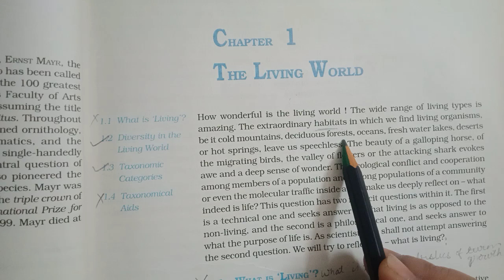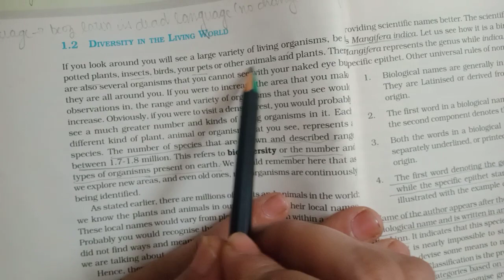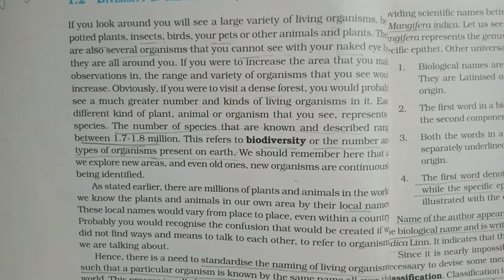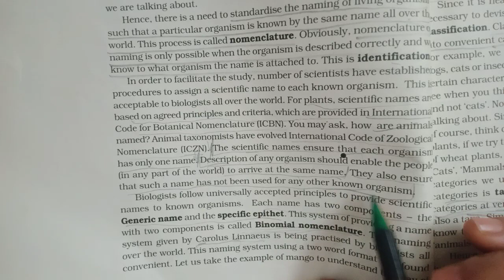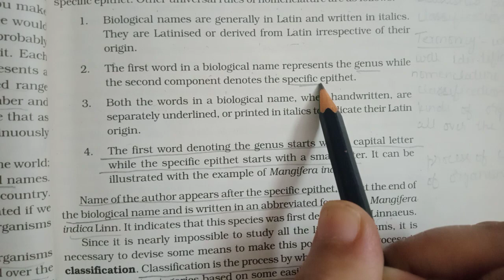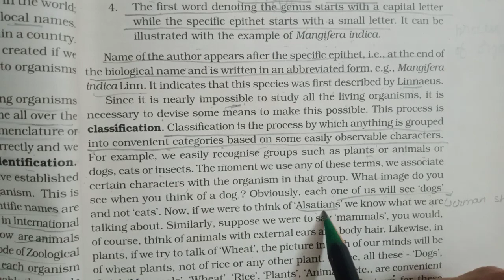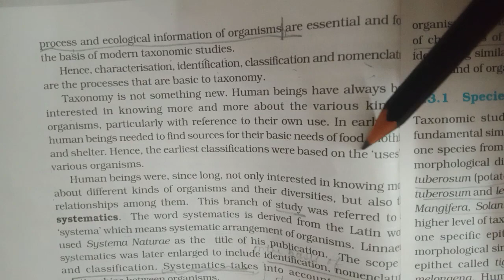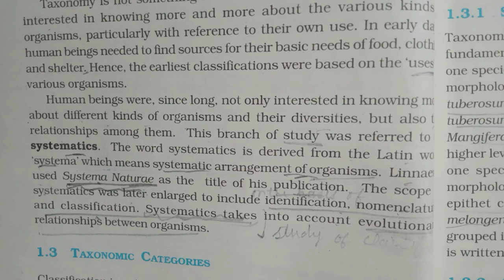The living world/ class 11/chapter-1/taxonomy cbse HBSE Biology binomial nomenclature